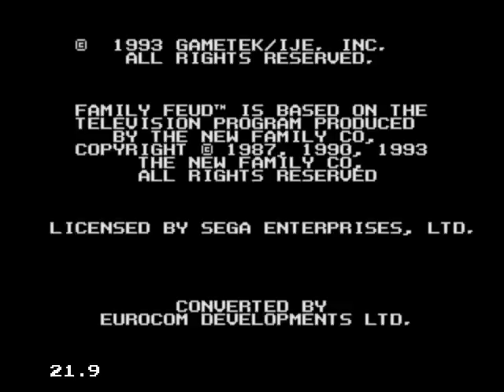Let's Play Together Family Feud 01: Action Packed Intro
Let's bring it up all up a notch folks! Time for an action packed adventure! ...Or not.